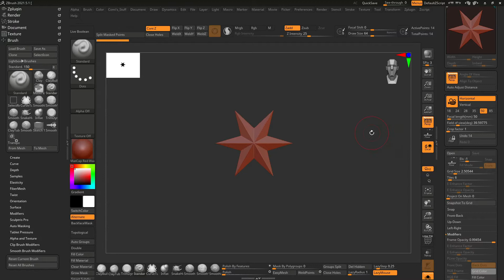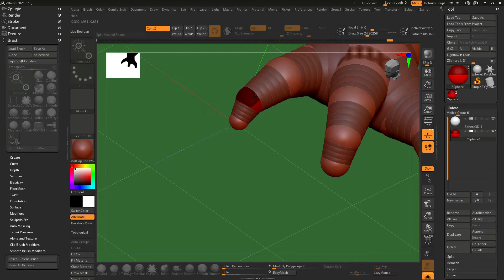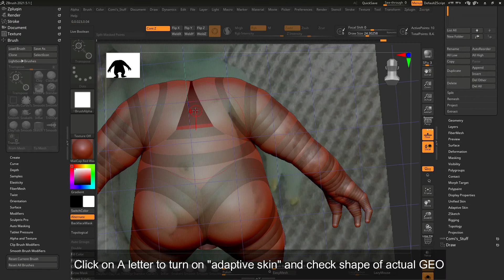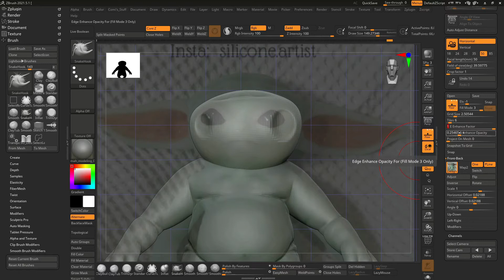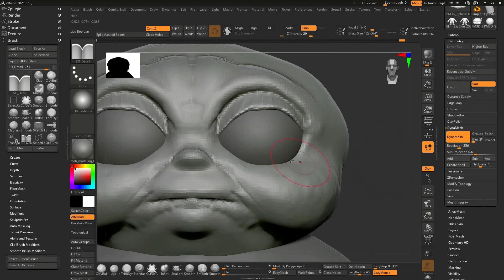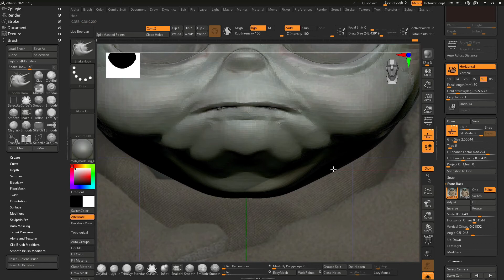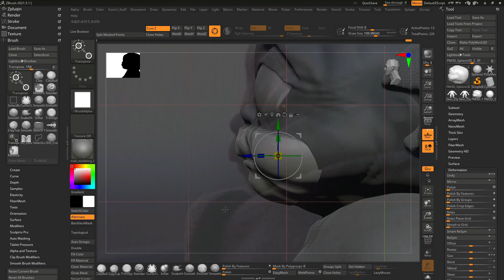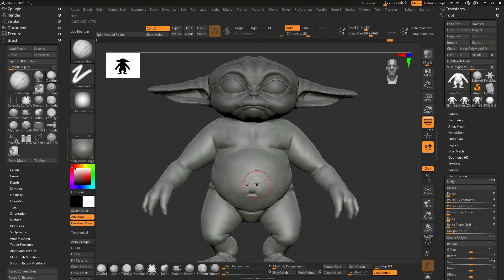Zbrush Tutorial - "Baby Yoda" sculpting part 1